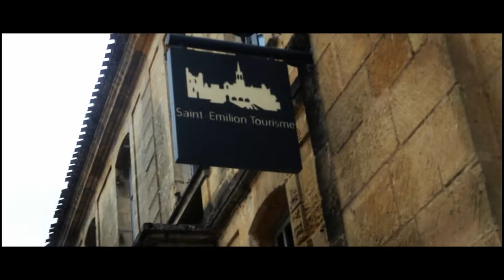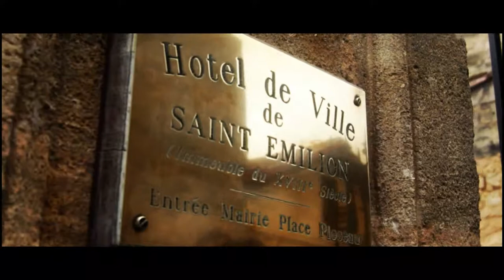Villages & Patrimoine - Saint-Emilion - S.1 - Ep.6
Aujourd'hui, expédition au coeur des plus grands vins de France ! Venez avec nous découvrir Saint-émilion, une ville pas comme les autres où se mélange : vignes, monuments historique, bouteilles de grands crus et les fameux macarons de Saint-émilion. A travers cette vidéo, malgré le mauvais temps, vous découvrirez se beau paysage typique de la région.

Nisoft prod.